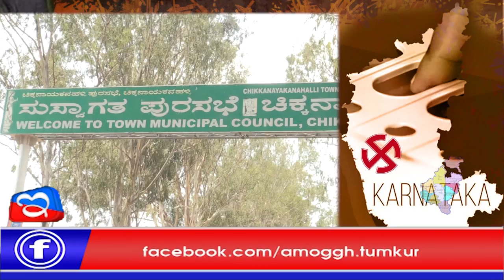C N Halli election abipraya